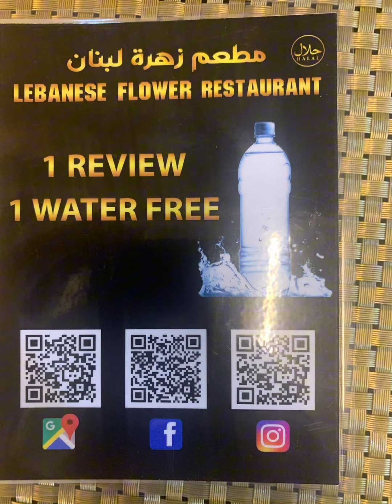Thiland street and Phuket city tour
Thiland
Phuket city
Phuket beaches
Big buhad thiland
Street food 🥘 in Phuket copy